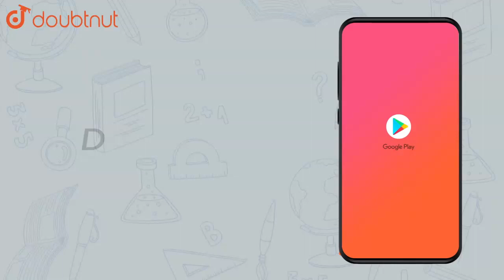Find `3/4` of (i) 16 (ii) 36 | Class 7 Maths | Doubtnut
Find `3/4` of (i) 16 (ii) 36

Online Class में Admission लेने के लिए यहाँ click करें :
👉Class 7 | English Medium | Tuition Classes :

👉 Have Any Query? Ask Us.